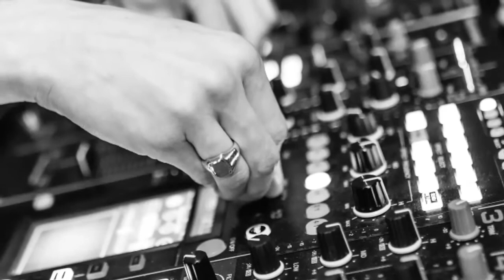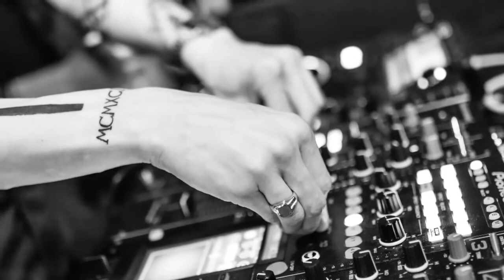🎼MÚSICA -41- Sin Copyright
🎼Hola, aquí os dejo ésta música que podéis usar para vuestros vídeos, tanto personales como para compartir, ya que están libres de derecho.

Atribución : (copia y pega)

Música de:
✏ Jim Yosef
✏ Lights.

🎶LEE ÉSTO SOBRE EL USO DE LA MÚSICA.

- NO puedes quitar partes de la licencia.
- NO puede utilizar software de terceros para descargar el vídeo / canción.

Saludos y .
Haaaaasta pronto !!! 🙋🏽‍♀️